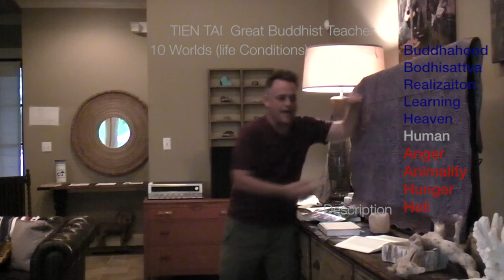Eastern Philosophy and Buddhism -Lecture on the Modern Practice of the Lotus Sutra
Modern Spiritual practice of the Lotus Sutra for creating unlimited value and fortune leading ones own life towards an inner revolution creating more happiness, strength, courage, wisdom, and compassion.
Sorting through the maze of Buddhist Philosophy
Distilling theoretical teachings into a concrete modern daily practice towards a life of renewed strength, wisdom, compassion, and courage relative to the efforts one exerts.
Manifesting actual proof of tangible and intangible benefit for you and your loved ones and not so loved ones.
Using your power and determination to actually create beginnings of world peace both in your life and your environment.
Some of the principles I will cover will be about the ten worlds, and what one can do to manifest deep heart dreams into more reality.